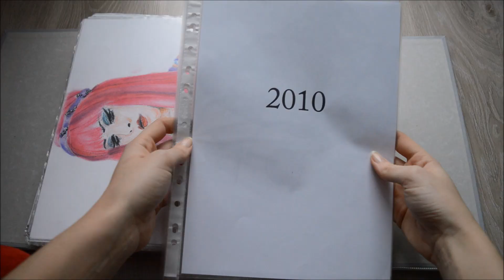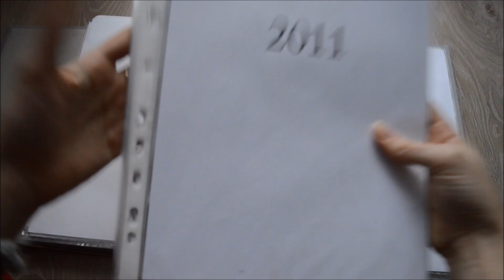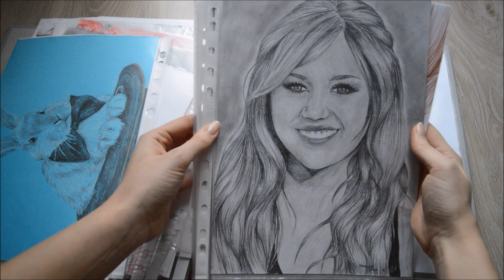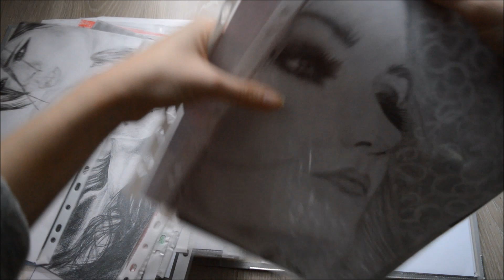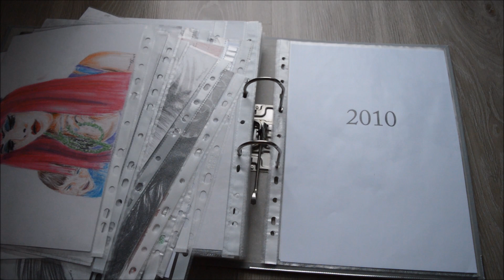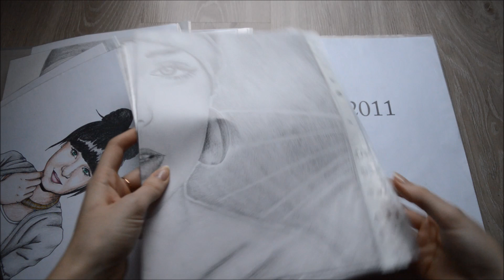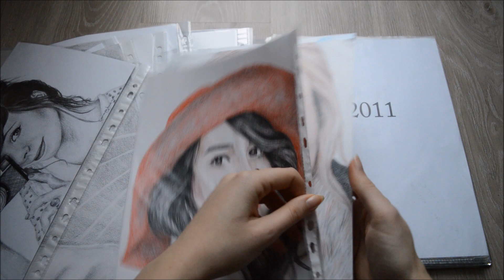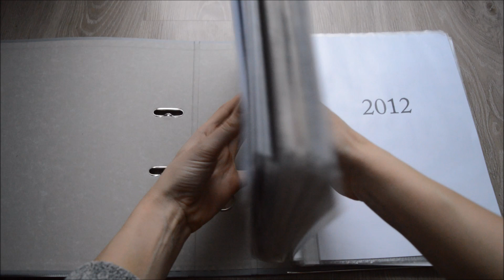SEGREGATOR Z RYSUNKAMI / MY BINDER TOUR PART 1 (2010-2012) #2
Na dziś przygotowałam pierwszą część rysunków z mojego segregatora, w którym trzymam swoje prace w rozmiarze A4 :) Zawierają się w przedziale od 2010 do 2012 roku.